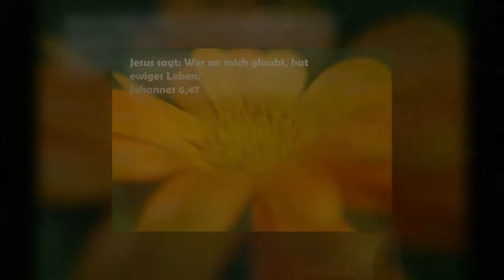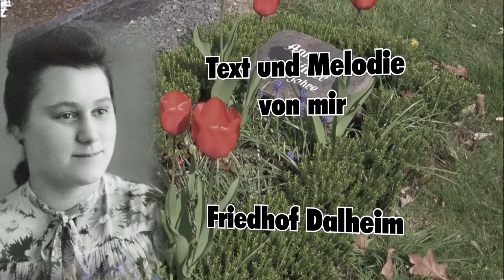"Abschiedsglocken läuten" , Eigenkomposition, 03. Juni 2017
Zum 2. Todestag unserer Mutter ist mir dieses Lied eingefallen...